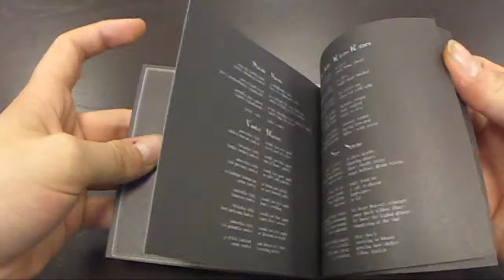Tenhi - Saivo - Jewel case [Product Presentation]